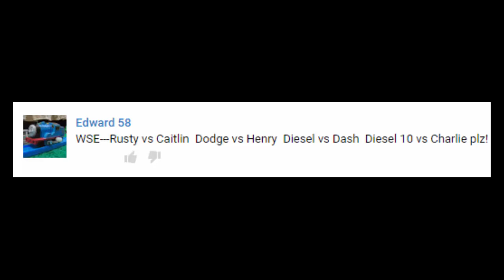The World's STRONGEST ENGINE Trains #70 -Thomas and Friends for Children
Charlie vs Diesel10
Dash vs Diesel
Henry vs Dodge
Caitlin vs Rusty